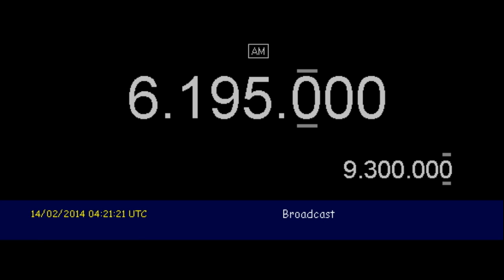NHK World Radio Japan (transmitter Cypress Creek, SC, USA) - Learning japanese cooking - 6195 kHz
Reception of NHK World Radio Japan (transmitter Cypress Creek, SC, USA) on 6195 kHz by CX2ABP in Montevideo, Uruguay (GF15wc). February 6, 2014 at 1208 UTC.

Spanish to South America.

Receiver: Kenwood TS-50. Antenna: inverted V for 40mb. Software: HRD v.5